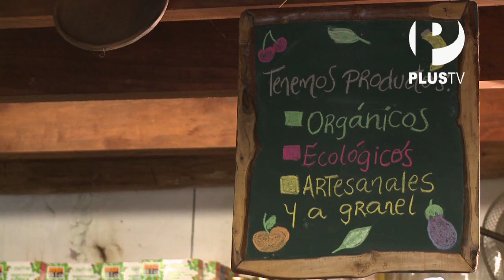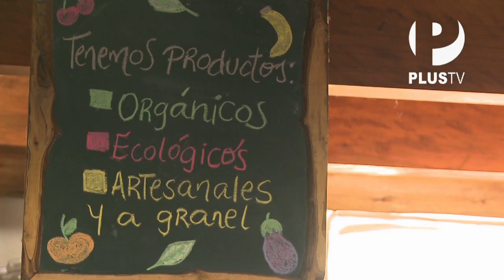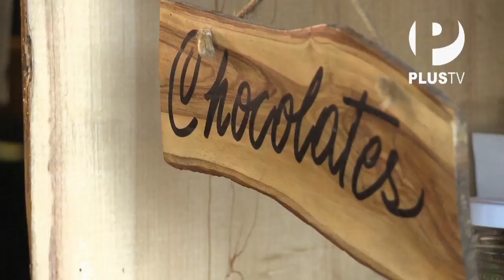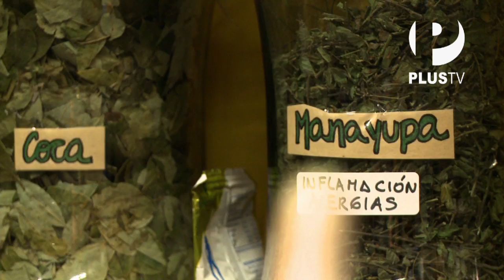Oh Diosas! - Productos orgánicos en La Calandria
Alina Ferrand llega a la tienda La Calandria, ubicada en pleno corazón de Barranco. Aquí, Dina Soldevilla del Prado, dueña de la tienda, le cuenta a nuestra Oh Diosa! acerca de los productos orgánicos y naturistas que se encuentran en la tienda y qué beneficios nos trae el consumirlos.